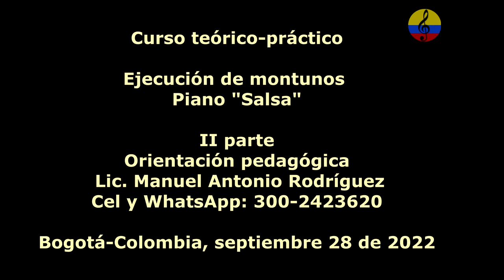Curso promocional piano Salsa, II parte, Bogotá, Colombia 2022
Imágenes de la promoción del Curso teórico práctico: Técnicas pianísticas aplicadas a la ejecución de tumbaos o montunos en la llamada música “Salsa”. Nivel básico e intermedio. En esta corta intervención, el instructor Manuel Antonio Rodríguez invita a las personas interesadas en tomar cursos de formación musical en la ciudad de Bogotá, Colombia. Objetivo general: Proporcionar los fundamentos teóricos prácticos fundamentales requeridos, para la ejecución de la pianística aplicada en la interpretación de tumbaos o montunos en la llamada música “Salsa”. Ejes temáticos sintetizados: armonía funcional, cifrado y tipos de acordes, agregaciones, suspensiones, tensiones, inversiones, sustituciones, funciones tonales, rearmonización, grados de la escala diatónica, usos de cliché, tonalidad, armonía cuartal, progresiones armónicas más usuales en la “Salsa”, sistema ritmo métrico en compases de 4/4, 2/2 y 6/8, pulso, acento, anacrusa, interválica. El concepto de la clave y su aplicación en los complejos del Son y de abakwá en compás de 6/8, en dirección 3/2 y en 2/3, su función, tocar en clave, fuera de clave y salto de clave. Géneros musicales objeto de estudio: son montuno, mambo, chachachá, pachanga, bembé o ñáñigo, guajira y estilos de Salsa. Este curso, intenta proporcionar una orientación metodológica con relación a cómo aplicar los fundamentos teórico-prácticos para lograr una aceptable interpretación pianística integral con respeto a los tumbaos de piano en la música “Salsa” de manera sistematizada y gradual, dirigido a estudiantes de nivel musical intermedio. Manuel Antonio Rodríguez A. : Licenciado en pedagogía musical de la Universidad Pedagógica Nacional de Bogotá y licenciado en Ciencias de la Educación con especialidad en Lenguas Modernas de la Universidad de la Salle. Cursó estudios musicales en el conservatorio Nacional de música de la Universidad Nacional de Colombia, academia folclórica distrital Luís A. Calvo, Orquesta sinfónica juvenil de Colombia y clases particulares con grandes maestros. Se ha desempeñado como docente universitario en el campo de la música desde el año 1990. Universidad Jorge Tadeo Lozano, Pontificia Universidad Javeriana, Universidad Piloto de Colombia, Universidad Central, Universidad Santo Tomás y como instructor musical en el Servicio Nacional de Aprendizaje SENA. Investigador de la cultura musical latinoamericana y del Caribe con énfasis en las músicas tradicionales y populares colombianas. Músico profesional, arreglista, conferencista, productor musical, tallerista, comunicador social de programas musicales, gestor cultural, compositor, ejecutante de percusión, piano, bajo, guitarra y voz, asesor del diseño pedagógico del plan nacional de músicas para la convivencia del Ministerio de Cultura, escritor de artículos para diferentes periódicos y revistas en el país. Ha integrado reconocidas agrupaciones musicales colombianas, igualmente, ha dirigido orquestas y ensambles universitarios e institucionales, además, ha realizado arreglos y producciones discográficas para destacados artistas. Tiene experiencia en los campos del diseño curricular de programas de formación musical y orientaciones en la práctica pedagógica musical. Actualmente, ofrece y orienta cursos de formación musical en la modalidad presencial y virtual. Papo Lucca, Eddie Palmieri, Richie Ray, Larry Harlow, Charlie Palmieri, Rafael Ithier, Hector Martignon, Alfredito Linares,  José Fernando Madrid Merlano, Joe Madrid, Noro Osvaldo Sanabria Morales, Noro Morales,  Markolino Dimond, Pedro Nolasco Jùstiz Rodrìguez, "Peruchìn ",  Lilì Martìnez Griñàn, Felo Bergaza, Guillermo Rubalcaba, Bebo Valdès,  Frank Emilio Flynn,  Alfredo Rodrìguez, Rubèn Gonzàlez,  Chucho Valdès, Guillermo Rubalcaba, Cesar “Pupy” Pedroso, Cal Tjader, Hilton Ruiz, Gonzalo Rubalcaba, Michel Camilo, Latin jazz, música latina, Chick Corea,  Samuel del Real,  Edy Martínez, Hilton Ruiz,  Ivan "Melon" Lewis, Rebeca Mauleón,  Álvaro Cabarcas ‘Pelusa’, Chelito de Castro,  Óscar Iván Lozano, Ariacne Trujillo,  Víctor ‘el Nene’ del Real,